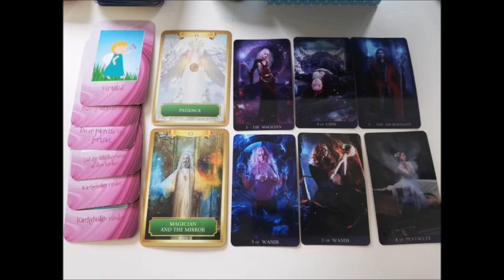Stenbuk April 2019: Stol på dig selv du er på rette vej.